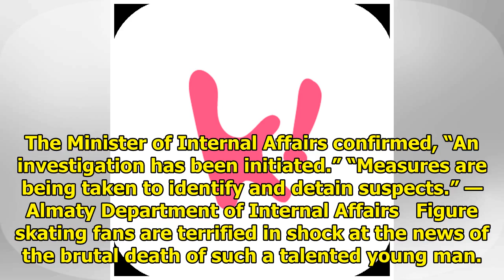(★BREAKING) Korean-Kazakh Olympic Bronze Medalist Denis Ten Stabbed to Death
Figure skater Denis Ten, a bronze medalist at the 2014 Sochi Olympics, has been stabbed to death in ...